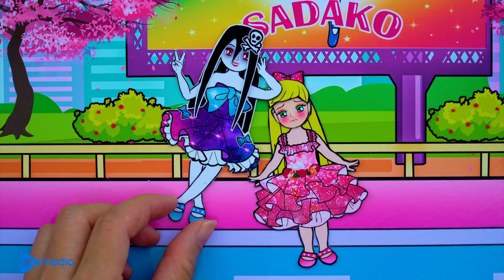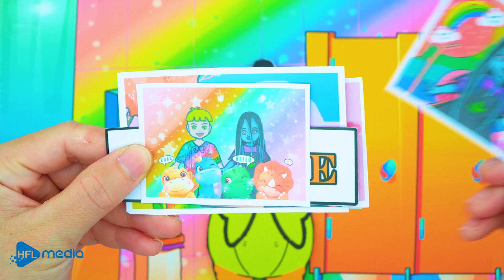Paper Dolls Dress Up - Costume Rapunzel & Sadako Ballerina Dress - Barbie Story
► About Paper Doll Craft Channel:
Hello! Let's enjoy the colorful videos with beautiful paper dolls and the content is very rich and funny. We create purely paper characters under the meticulousness of delicate hands, creative sound movements. Content is renewed every day. Hope each of my videos will help you relax more.